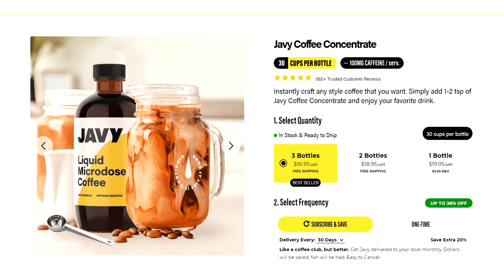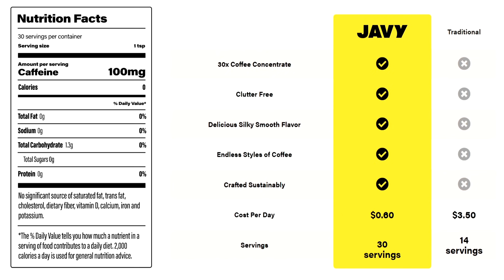Buying accounts just to be toxic? - (OVERWATCH)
THIS WAS SO UNEXPECTED AND HILARIOUS LMAOOOOO, this makes everything they say & did so much worse. Good ol' Overwatch.
All of my YouTube content comes from my streams. I stream full-time, everyday except Tuesday Nights & Wednesdays!